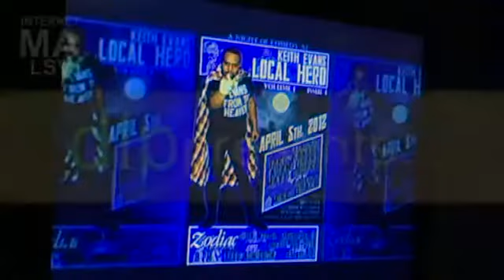Adam Grant [A.N.O.C. EPISODE 11 4/5/12]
Adam Grant [A.N.O.C. EPISODE 11 - 4/5/12] From Summer of 2017 to the winter of 2017 Digital Lizard Productions presented.

This is a video of me doing a set at Comedy Under the Tap in Oswego Il, on  16th, 2017.

Jay Washington [A.N.O.C. EPISODE 10 - 3/1/12] From Summer of 2017 to the winter of 2017 Digital Lizard Productions.